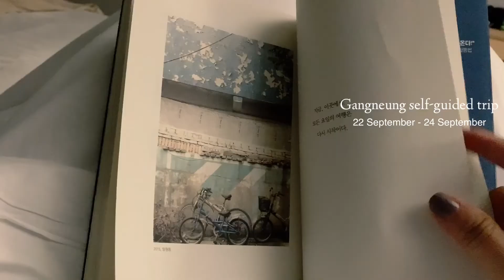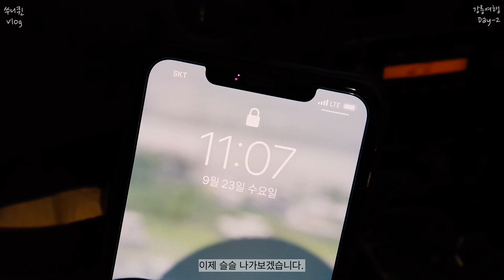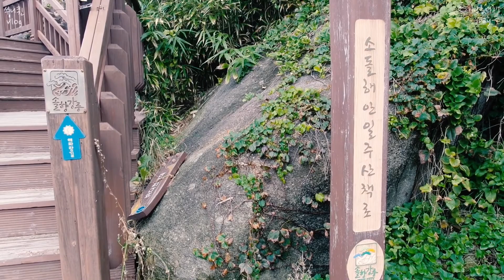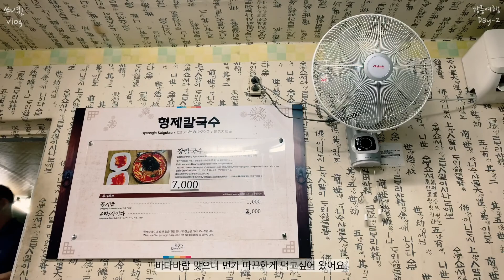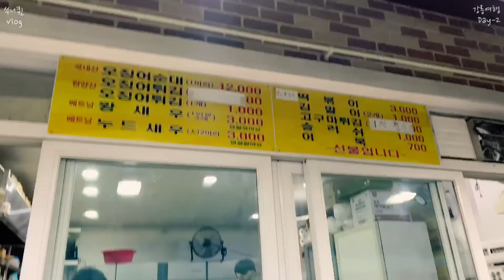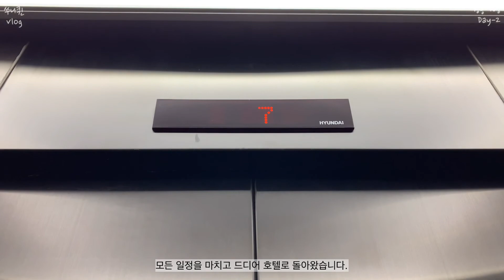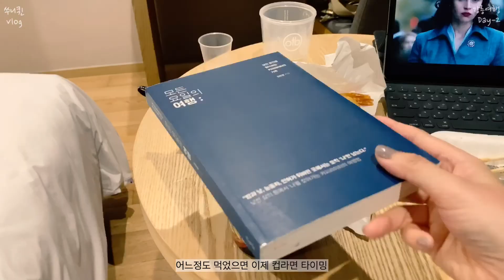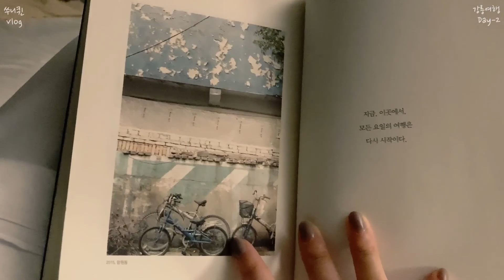[여행브이로그] 강릉 2박3일 혼자여행 Day-2 / 소돌해변, 주문진해변, BTS 버스정류장, 형제장칼국수, 카페기와, 주문진 수산시장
안녕하세요 쑤니퀸입니다.

오늘은 강릉여행 둘째날 영상입니다.
소소하게 혼자 여유로이 보내는 하루였어요.
그럼, 즐겁게 봐주세요. 늘 감사합니다.